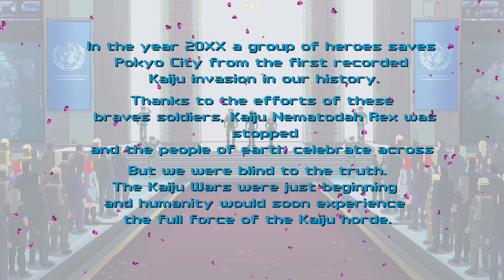Mechs V Kaijus - ACT 1: Final Mission PS4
I modded this game save Apollo Save Tool.
Very easy to mod all are text.